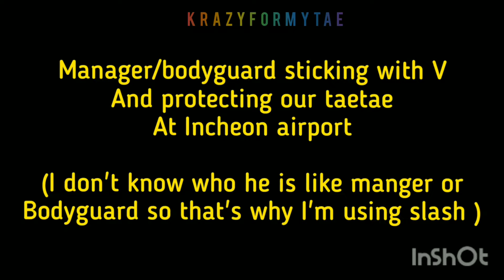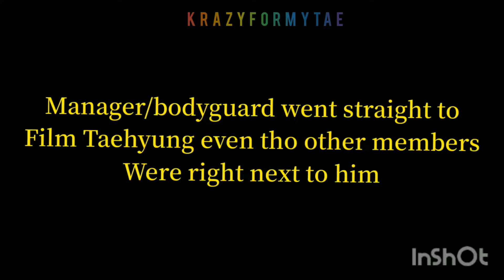Taehyung and his Protective Manager/Bodyguard | BTS Manager is whipped for Taehyung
this video is Fully edited by me
and for only Entertainment purpose

Everybody loves Taehyung
Taehyung with his Manger/Bodyguard
BTS Manger Giving Special Attention To Taehyung is bangtan's baby